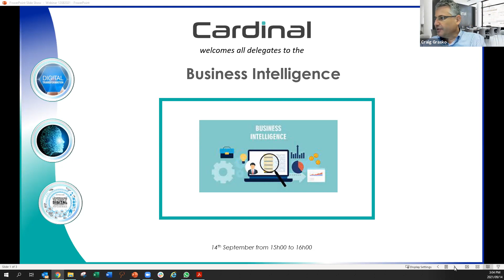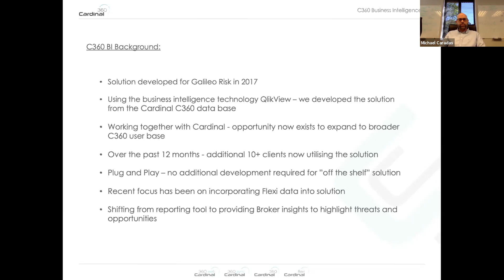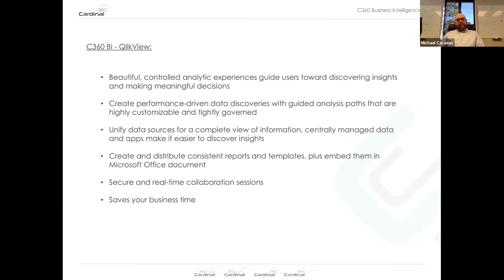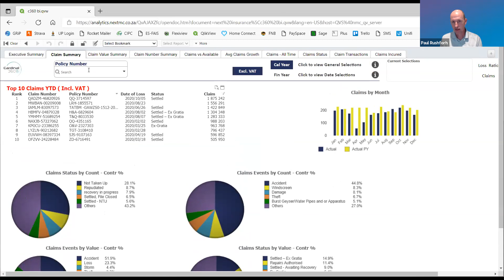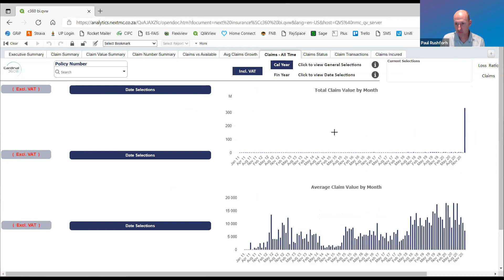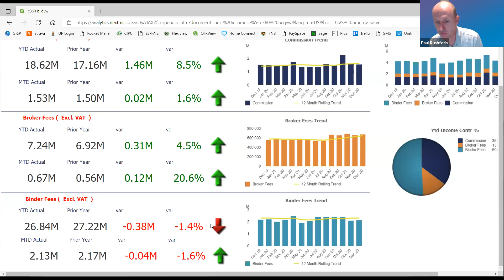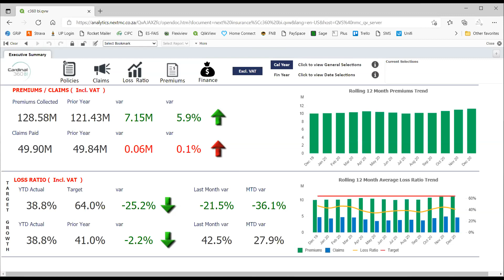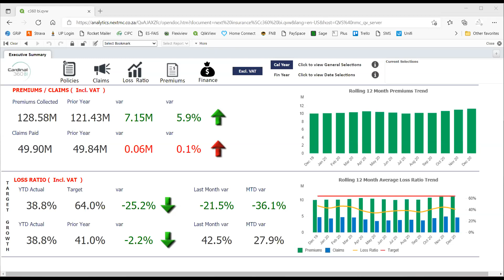Cardinal C360 Business Intelligence